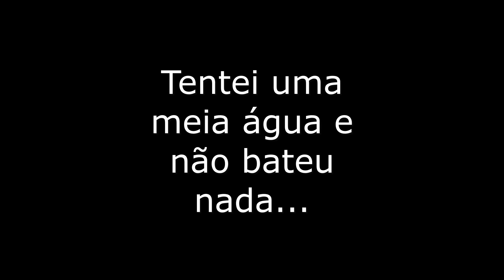Pescaria Urca caiaque pampo robalo